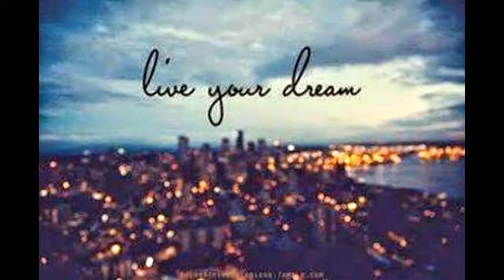Can You Take Off from Work Whenever?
Can You Take Off from work whenever you want or shut down your calendar? I am at a nearby park enjoying the Celebration of my Late Dad... How would you like to Take Off from work whenever you want or shut down or calendar?